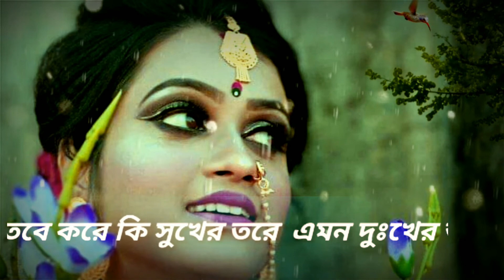সখি ভালোবাসা কারে কয় ! রবীন্দ্র সঙ্গীত # ft.Riyanka ভালোবাসা হৃদয় দিয়ে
রবীন্দ্র সংগীত ভালবাসার গান
যা চির অমর